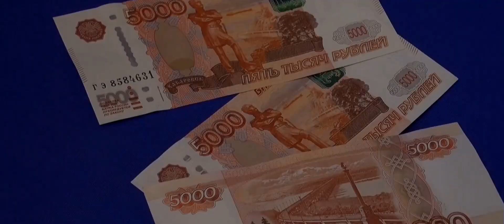СМОТРЯ НА БАНК.ДЛЯ ВСЕХ.ИНГА ХОСРОЕВА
Этот ритуал достаточно прост и не требует подготовки специального алтаря и атрибутов, достаточно просто встать перед любым банком и начитывать слова заговора, смотря на него, представляя сколько денег проходит через этот банк, сколько людей туда относят свои деньги и забирают, какая огромная прибыль существует в день в этом банке. Можете выбрать такое кафе, из окна которого виден банк, читать и при этом приятно проводить время за чашечкой кофе. Этим вы перетягиваете некоторую энергию удачи, денег и дохода с этого банка.
Читать слова заговора 6 раз:
«Твоя казна — да в мои закрома. Твоя деньга — да в мой кошель. С тебя убудет, ко мне прибудет. Деньгами поделись. Не прошу, а приказываю! На том и решили. Заклято!»